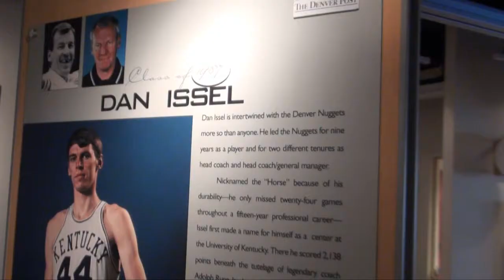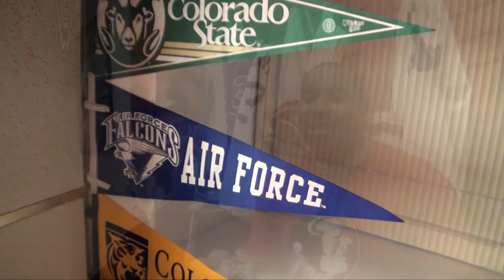Live & Direct - Colorado Sports Hall of Fame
A trip to Sports Authority field normally means a trip to see the Denver Broncos and normally that trip is going to cost you a nice amount. On this episode of Live & Direct we explore a free (yes you read that correctly, free) attraction at Sports Authority field sure to be hit with sports fans.